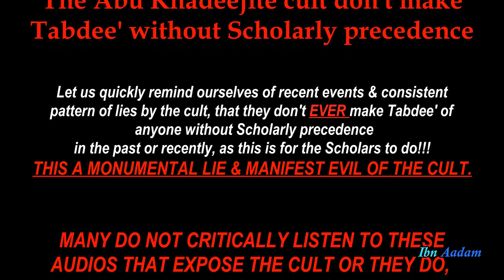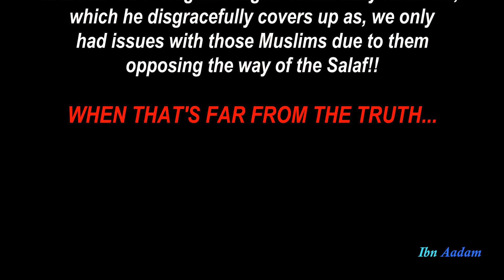Tabdee' without Scholarly precedence audio from late 90's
Riyadhul Haaq VS Walaam 90's fitnah true origins EXPOSED..